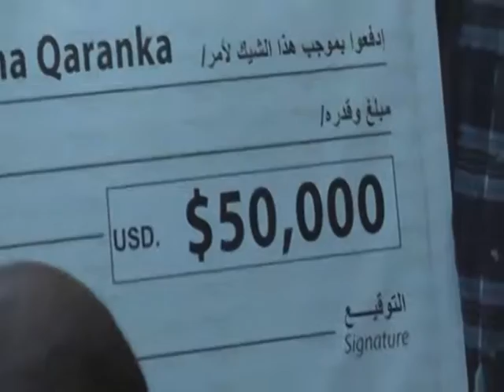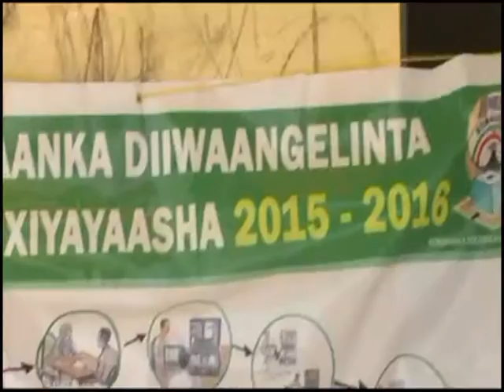Warka Tv-ga Qaranka oo dhan ee Hore. Thu-18-Feb-2016.kh